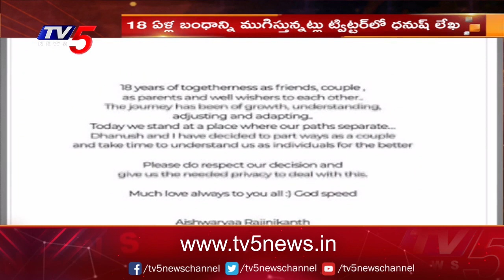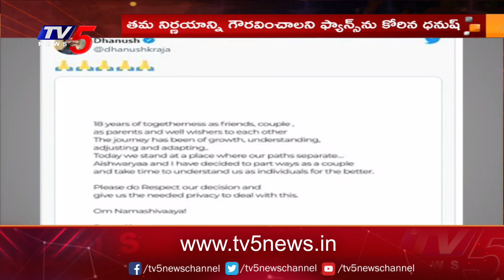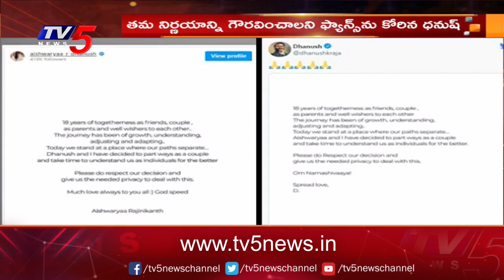Hero Dhanush Divorce Wife Aishwaryaa After 18 Years Of Togetherness | TV5 News Digital